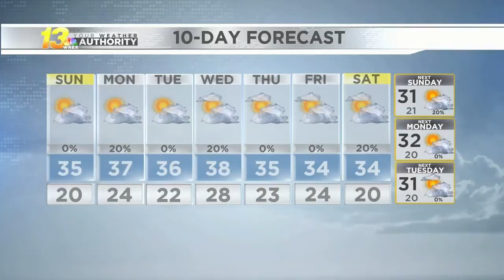Late Saturday Evening Forecast 01/02/2021